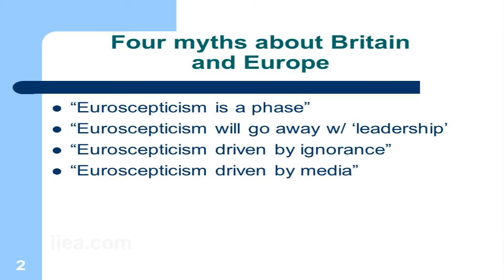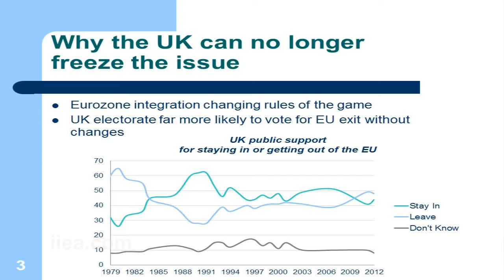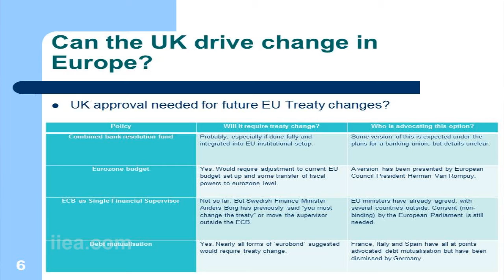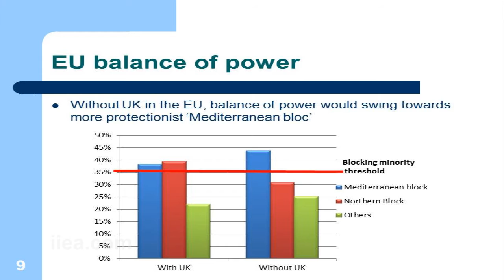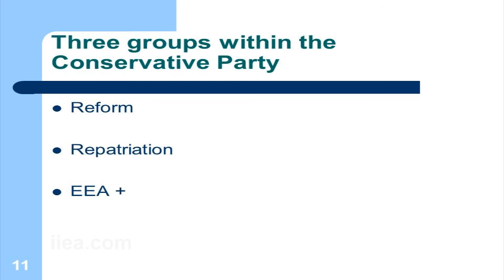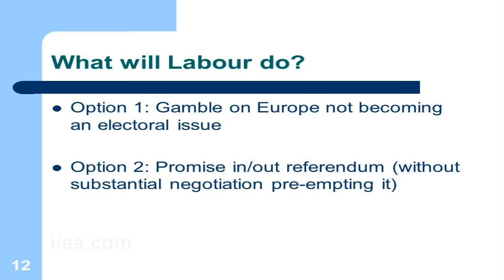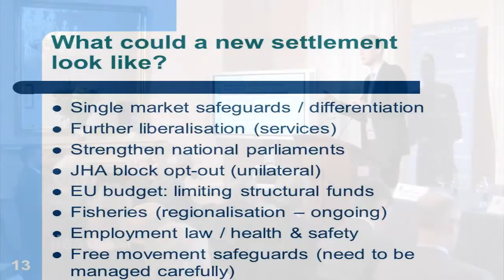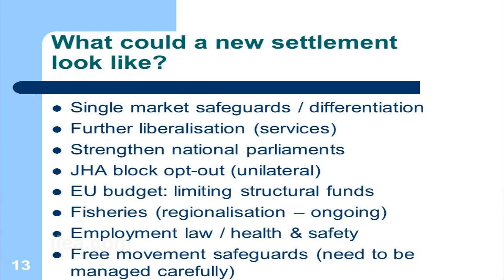Mats Persson on After the Speech: What next for Britain in Europe?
About the Speech:

Mats Persson is Director of Open Europe, a think-tank based in London that campaigns for EU reform. Open Europe has been a leading proponent of a more flexible model of European integration, allowing for less EU involvement in several policy areas and for certain powers to be returned to Member States. Mr. Persson will analyse Prime Minister David Cameron's 23 January speech, which he has called a 'powerful case for EU reform', and assess its likely impact on the future of Europe.

About the Speaker:

Mats Persson has written extensively on EU policy, including the Eurozone crisis, financial regulation and the EU budget. Before joining Open Europe, he worked for a political consulting firm in Washington DC. In 2011, Mr. Persson was named one of the 99 influential leaders under 33 by the Diplomatic Courier and Young Professionals in Foreign Policy.